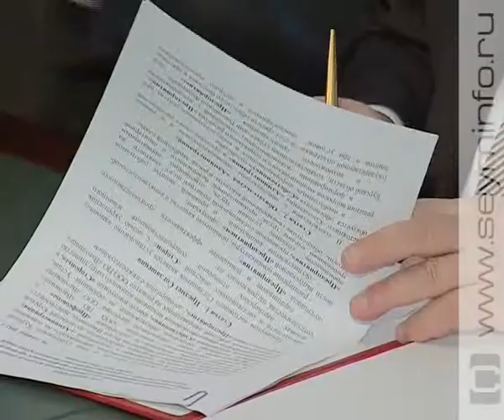«Вагонмаш»: открылся новый цех поглощающих аппаратов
Открылся новый цех поглощающих аппаратов на предприятии «Вагонмаш». В этот же день было подписано трехстороннее соглашение о сотрудничестве.